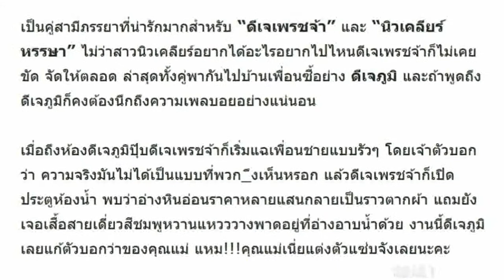ดีเจเพรชจ้า พา แม่นิว บุกบ้าน ดีเจภูมิ ตกใจ!อ่างหินอ่อนราคาหลายแสน กลายเป็นราวตากผ้า แถมเจอเสื้อ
ดีเจเพรชจ้า พา แม่นิว บุกบ้าน ดีเจภูมิ ตกใจ!อ่างหินอ่อนราคาหลายแสน กลายเป็นราวตากผ้า แถมเจอเสื้อผู้หญิงอยู่ในห้องน้ำ